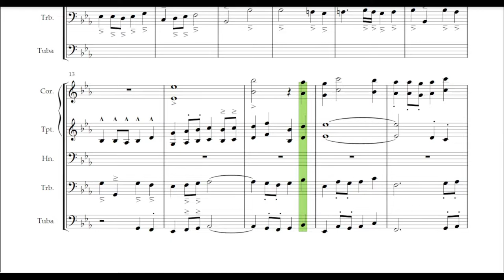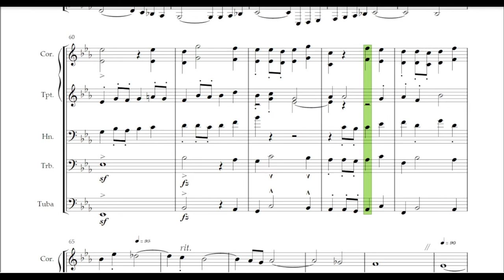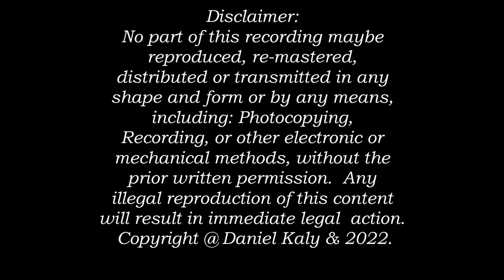Fugue No. 7/ BWV 876 for Brass Quintet - J.S.Bach (Daniel Kaly)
This is an additional experimentation with this wonderful Fugue which I found interesting when applied only to Brass ensemble.
The best version is yet to come, and that's going to be my favorite of all! And that is the version played by a String Orchestra. (online in a couple of week)

Recorded & played: October 16, 2022

*All Done on Notion (Presonus) Writing Software.